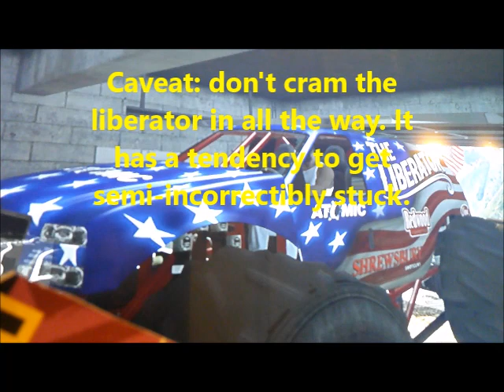The liberator tutorial.